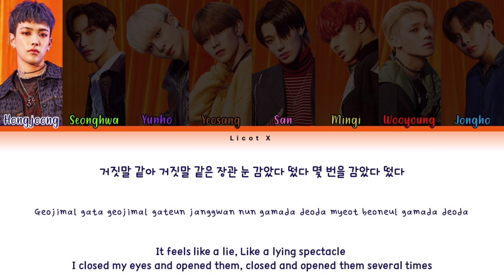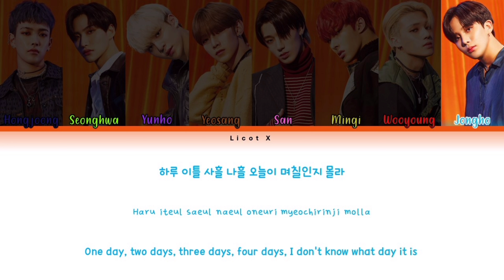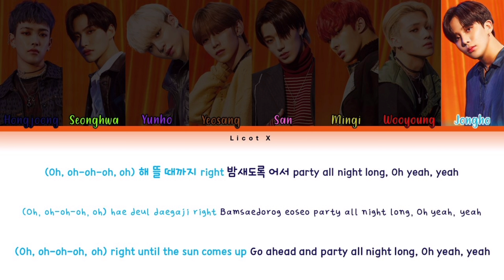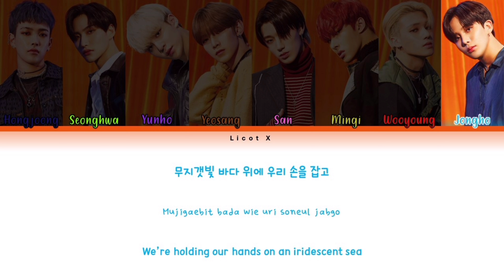ATEEZ (에이티즈) 🏴‍☠️ Illusion (Chillin' With BUDDY Mix) | Color Coded Lyrics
Video Made by: LICOT X

ㄴ ㅡ ㄷㅁㅈ

               𝗧𝗿𝗲𝗮𝘀𝘂𝗿𝗲 𝗘𝗣.𝗘𝗫𝗧𝗥𝗔: 𝗦𝗵𝗶𝗳𝘁 𝗧𝗵𝗲 𝗠𝗮𝗽

                 ▫️ Debut Japanese Studio Album

#1 Hearts Awakened, Live Alive (Expression Revisited)

#2 HALA HALA (Traditional Treatment Mix)

#3 Pirate King (Overload Mix)

#4 Treasure (Smoothing Harmonies Mix)

#5 Utopia (Japanese Ver.)

#6 Say My Name (Flavor of Latin with Juwon Park)

#7 Illusion (Chillin' with BUDDY Mix) 🏴‍☠️

#8 Wave (Ollounder's Bold Dynamics Mix)

#9 Aurora (Japanese Ver.)

#10 Twilight (Classic BUDDY Mix)

#11 Promise (Notation from Señor Juwon Park)

OTHER SONG INFO AND LINKS

Lyrics/Translation: The Lyrics are from genius.com and I try my best to be very precise with the translations. I used the same lyrics from the original song.